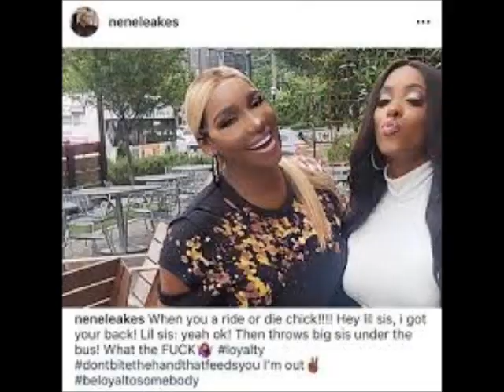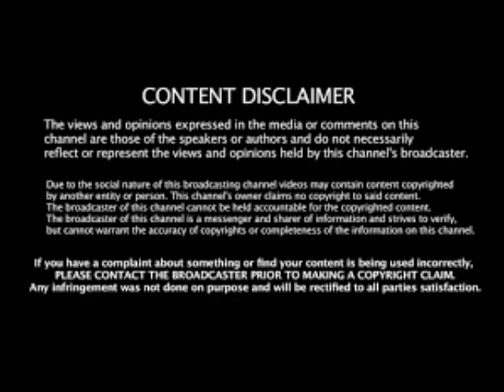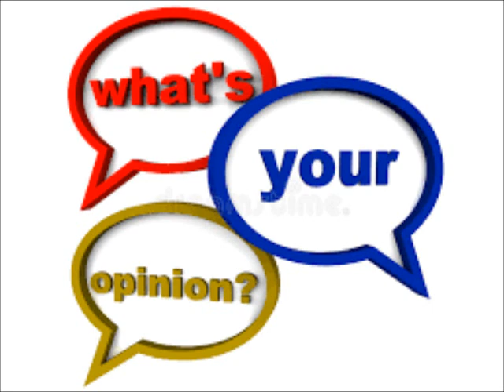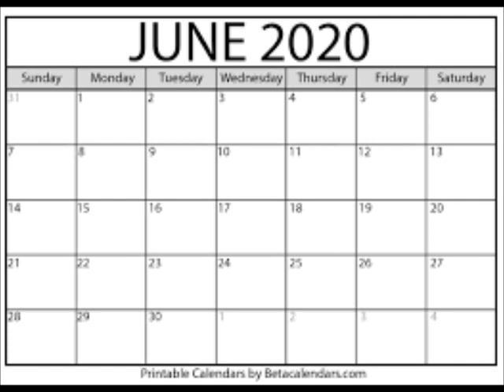The Real Housewives Of Atlanta Has Finished Taping Review